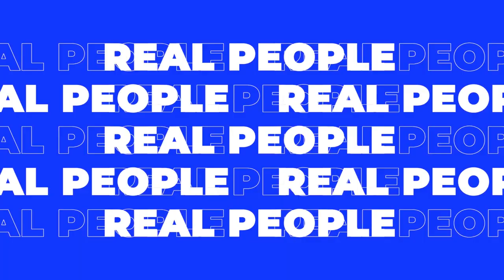MURDERED: Yeardley Love ASL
When 22-year-old Yeardley Love is found murdered in her apartment just a few weeks before graduating college, her friends all point police to one man: George Huguely, her ex-boyfriend. It doesn’t take long for investigators to uncover a disturbing history of domestic abuse, but despite multiple people knowing just how violent George could get, no one spoke up to get the help Yeardley needed.

Sources for this episode cannot be listed here due to character limitations. For a full list of sources, please

Hi Crime Junkies,
We wanted to be able to share our stories with the Deaf and signing community. So, if you are part of this community or know someone who is that love’s true crime, be sure to subscribe to the channel, like the video and share! share! share!
ASL Storyteller: Brooke Roberts